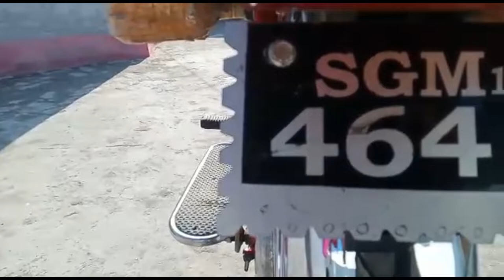Yamaha YB 100 Model 2012 total genuine sale out all Pakistan Demand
YouTube channel your Adeel I am Faisalabad bike for sale just Yamaha